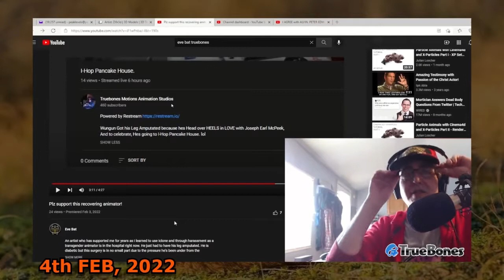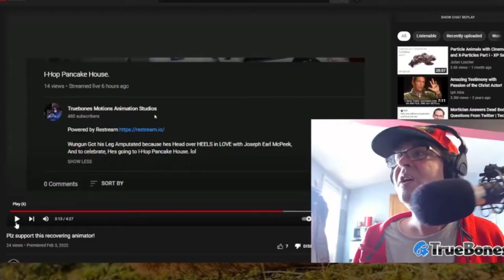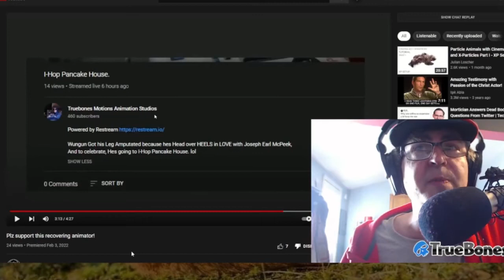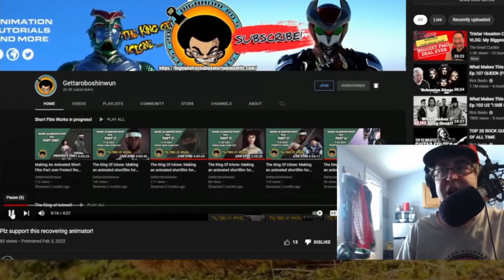Dirty Dev Attacking EveBat Studios - Truebones Exposed - part 2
Just a follow up clip proving that Joe McPeek of Truebones Motions continued attacking EveBat Studios youtube channel filing false reports against them. More on this attack soon.